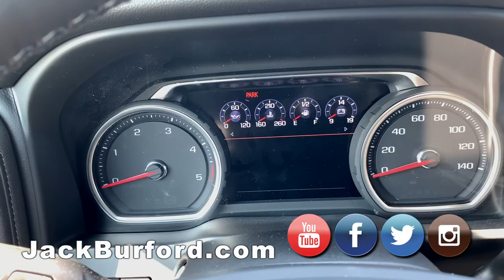Chevy High Country 2500HD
Look at this and enjoy the music! A video montage of the 2020 CHEVROLET SILVERADO 2500HD Crew Cab Standard Box 4 Wheel Drive High Country (10101) CLICK NOW TO LEARN MORE !